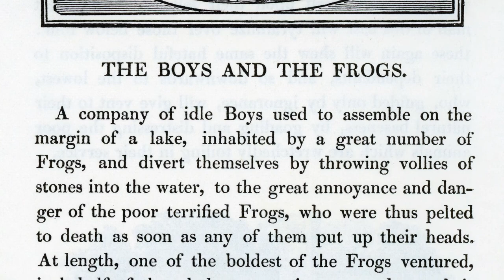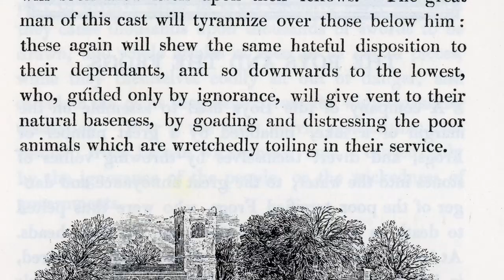The Boys and the Frogs